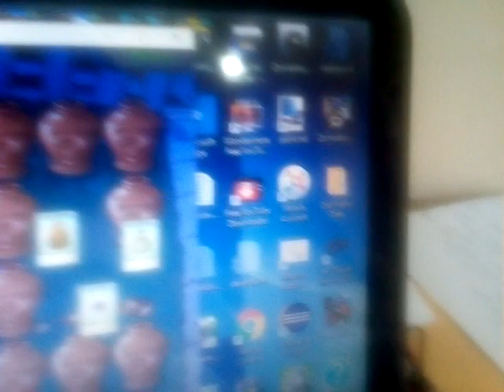Plants vs Zombies: Pogo zombies can't jump over tall nuts (READ DESCRIPTION)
my sister is wrong
watch this video
this video must be for kids
weekness of pogo zombie is also tall nut
use tall nut in pogo party